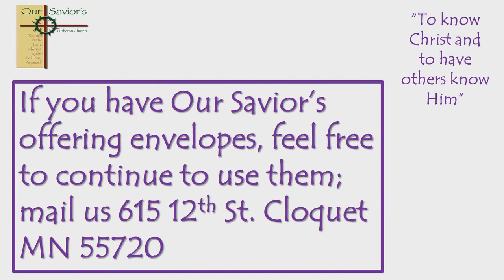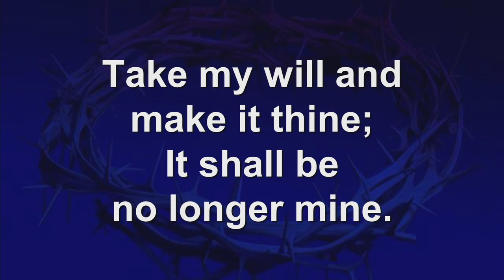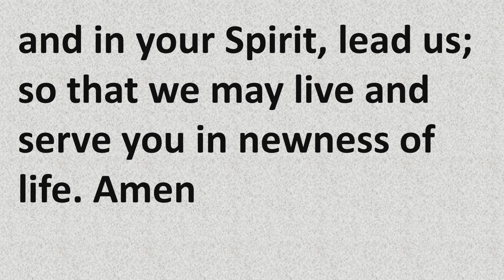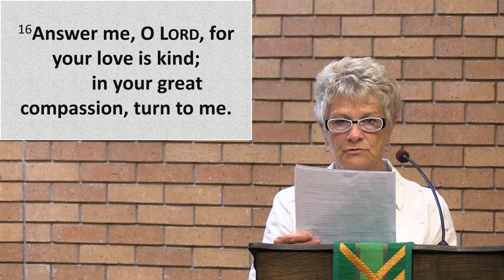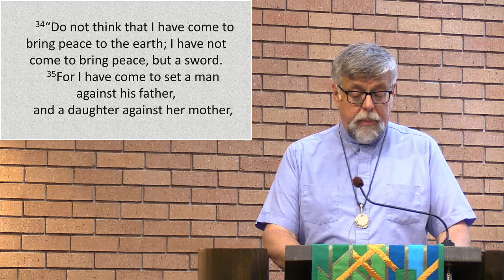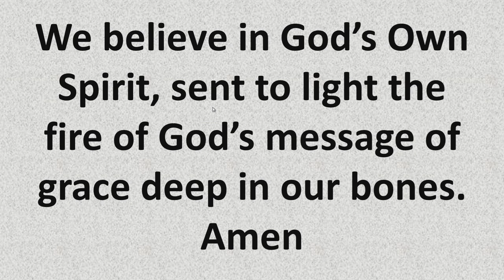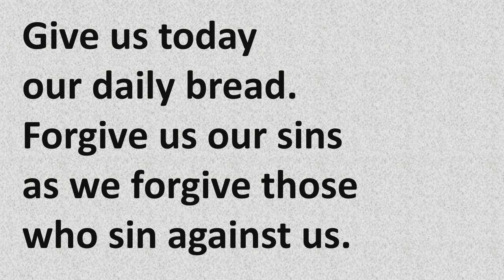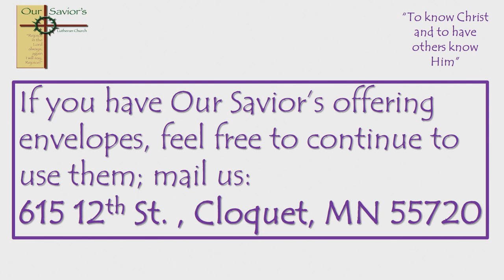Sunday Worship Service 6/21/2020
Our Savior's Lutheran Cloquet Sunday Worship Service, join us for the Third Sunday After Pentecost!!

We need masks!!
If you can sew or would like to try sewing for the first time, please consider donating a mask!! Put them individually in a separate ziplock bag and drop it off when you're ready, lets keep our community safe!!
Patterns can be found everywhere with a Google search or check out these links if you need them!!

Help us continue our ministry! Offering can be shared via mail or via our website through PayPal. Thank you for your continued support!!

For more information about our church and community events check out the Messenger Newsletter via the website!

Blessings to all and stay safe!!